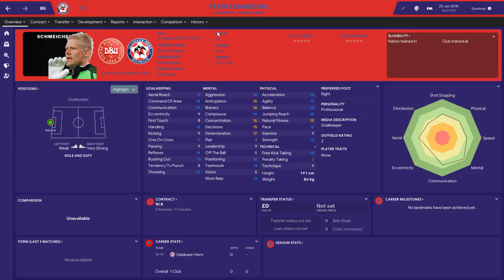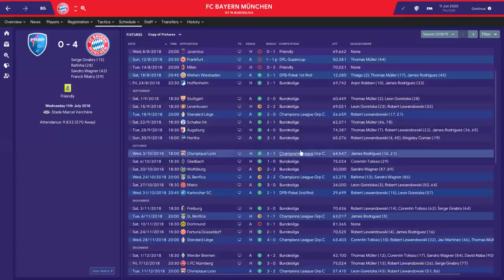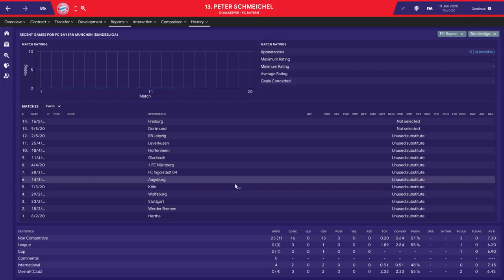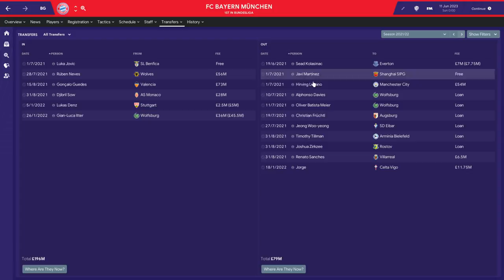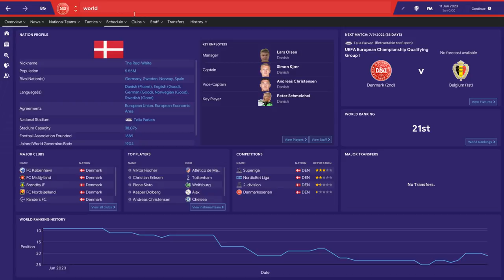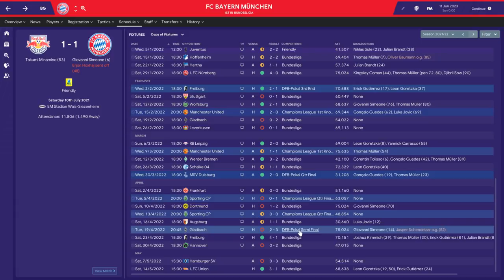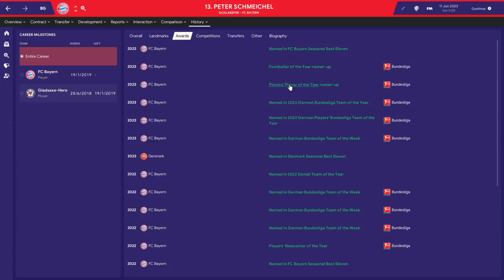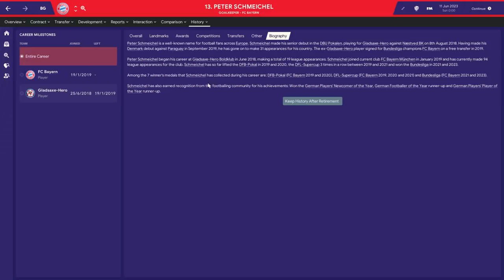Peter Schmeichel in Football Manager 2019 - Part 1 | FM19 Legends Reborn Experiment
In this episode of FM19 legends we take a look at Peter Schmeichel in Football Manager 2019. Will he live up to his actual career in modern football in the year 2018?

The Schmeichel database created by Imadinnerjacket can be downloaded on the steam workshop here, note some attributes and data was edited by me for this video